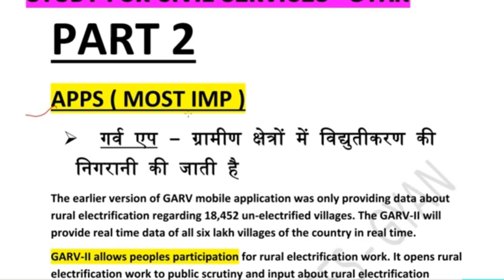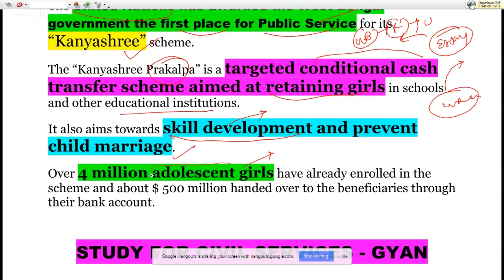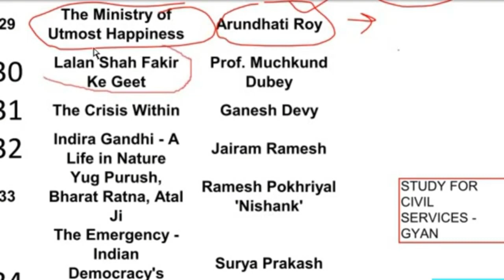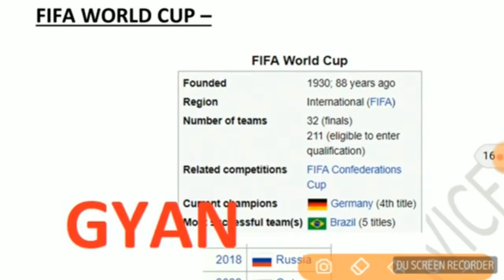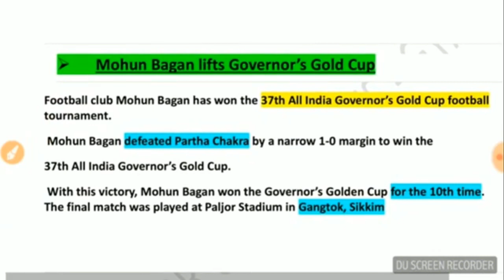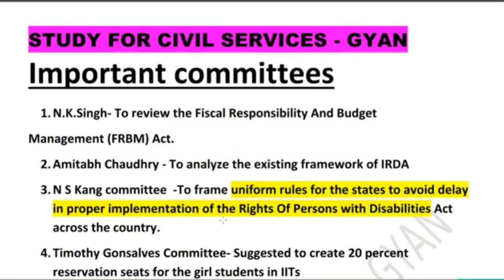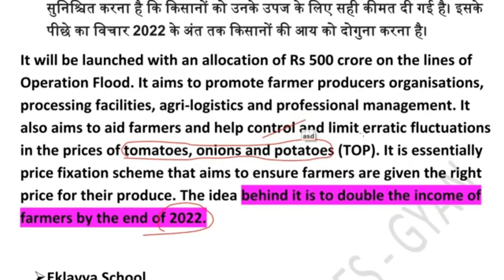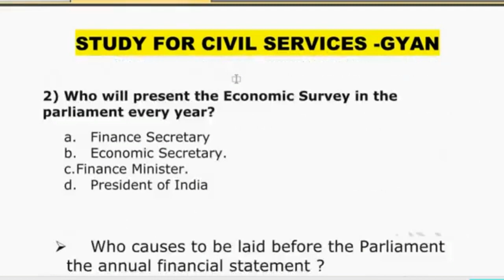TOP BEST / LAST ONE YEAR CURRENT AFFAIRS COMPLETE SUMMARY IN HINDI for ALL EXAMS part 1